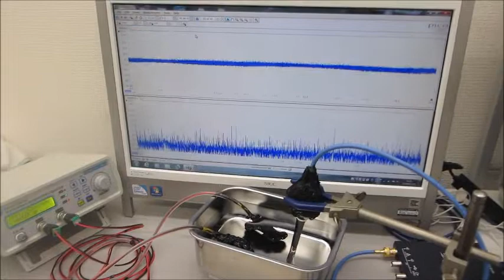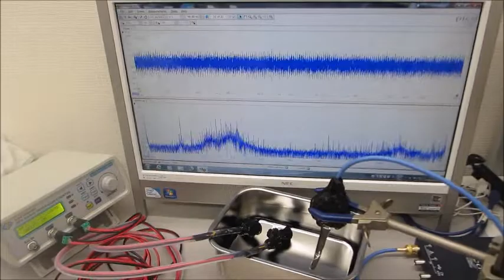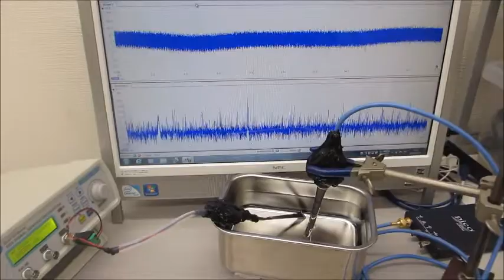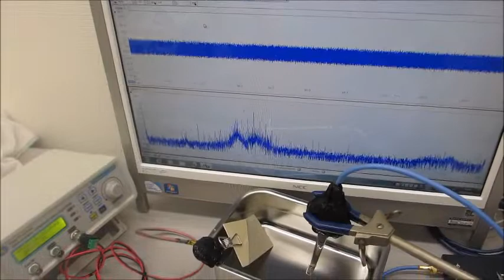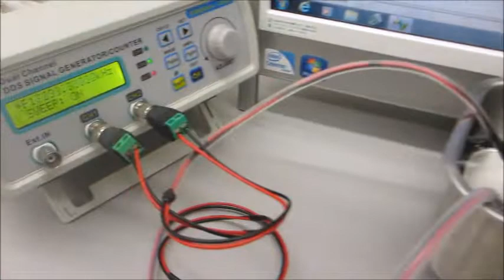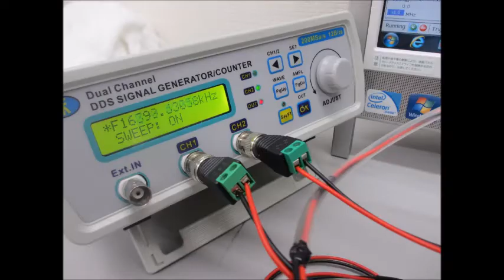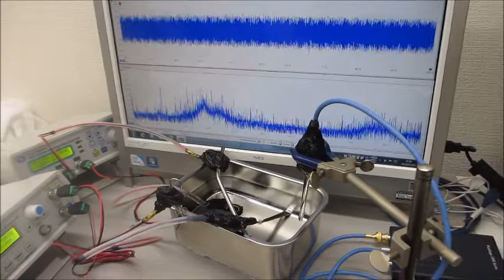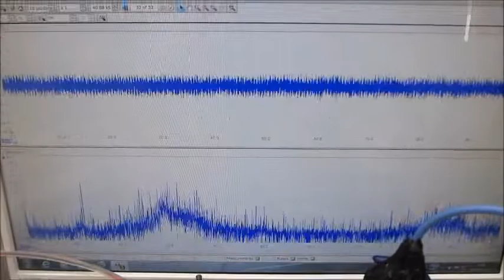メガヘルツの超音波発振制御プローブ（超音波システム研究所）